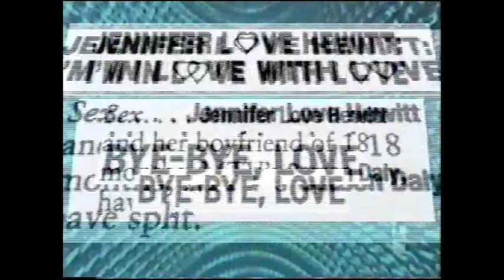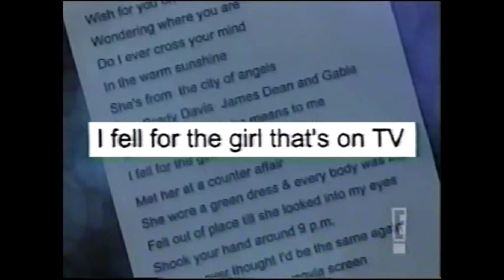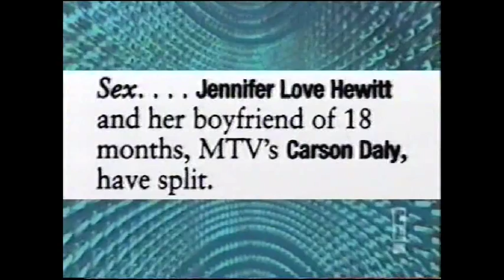Jennifer Love Hewitt on E! Love Chain (October 12,2003) part A of B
The actress' personal life id detailed here on this special program. If you missed it or would like to see it again,here's your chance.

I personally think her life is unsettled because she's so fixated on Audrey Hepburn. who never found happiness until a gentleman named Robert Wolders came along. (But it may or may not be possible to duplicate that situation.)

\By public record JLH has had over FOUR DOZEN spouses...go figure!